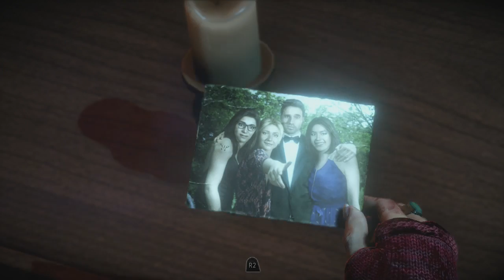Until Dawn #7 La panique totale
Un chapitre 6 stressant. La panique s'installe. Je sais le son du jeu est un peu fort au début de l'épisode.